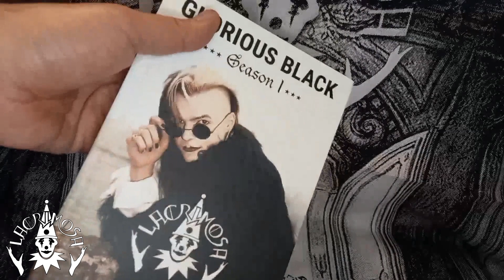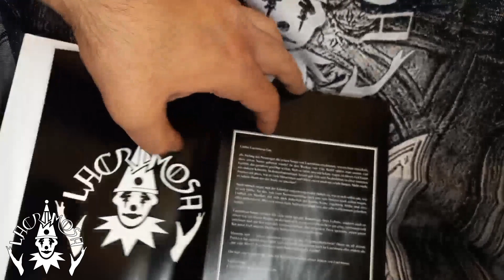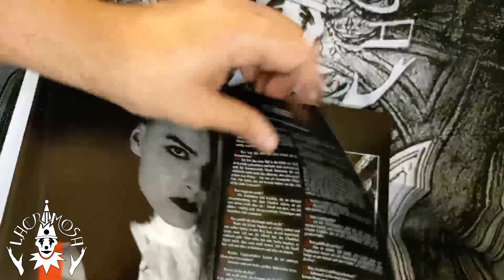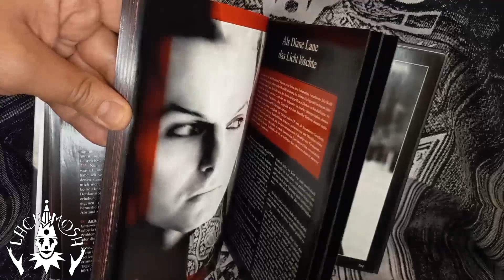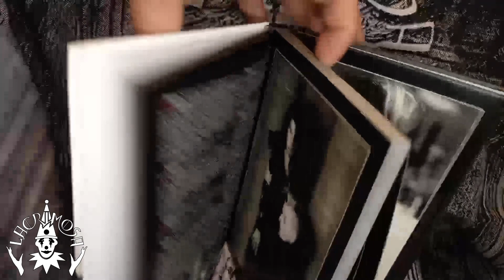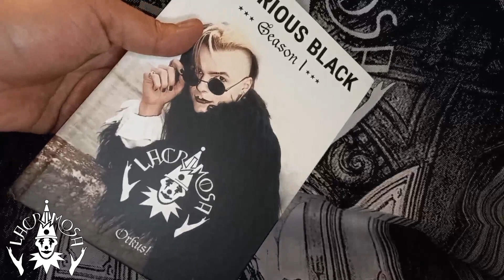UNBOXING LACRIMOSA GLORIOUS BLACK SEASON 1 (LIBRO) / ¿CÓMO SON LOS DISCOS DE LACRIMOSA?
Publicación a revisar: Glorious Black Season 1 (Libro)